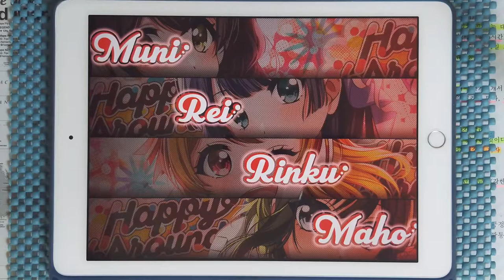【D4DJ Groovy Mix】Like Flames (EXPERT 13) PFC [Hand Cam]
* 동영상 정보 *
- 게임 : D4DJ Groovy Mix(グルミク)
- 악곡 : Like Flames
- 아티스트 : MindaRyn
- 카테고리 : 원곡
- 작사 : SACHIKO
- 작곡 : SACHIKO
- 편곡 : 小山寿 (코야마 히사시)
- 채보 제작자 : みかんのはる

* 라이브 설정 *
- 레인 설정
- 노트 설정
속도 : 9.2 크기 : 150%
- 판정 설정